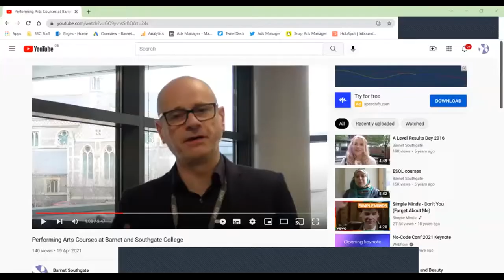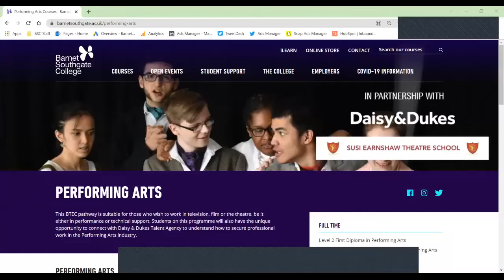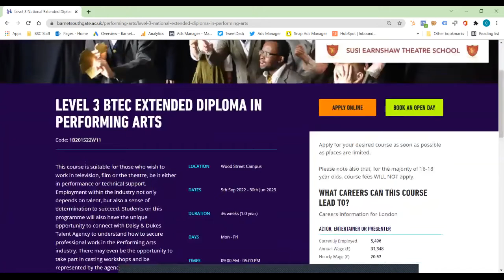Performing Arts Courses Webinar - November 23rd 2021